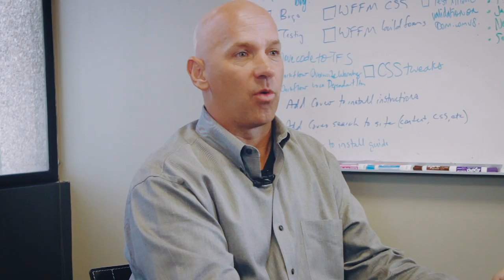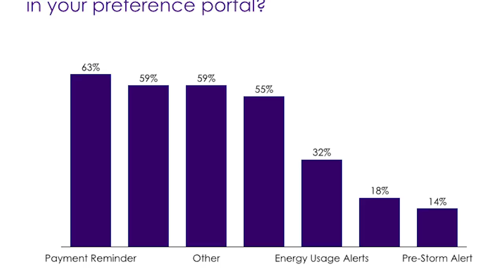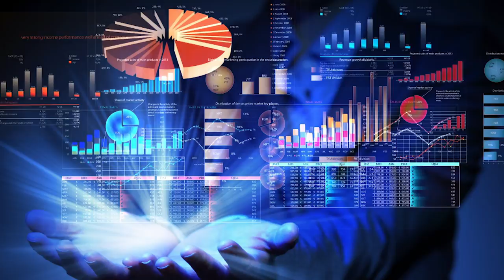Utilities: Building the Foundation for Response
Arke takes a look at how industries outside of utilities are driving customer experience expectations and how the utilities industry is transforming how they support customers because of it. KC Boyce, Director of Custom Research at Chartwell Inc., discusses how the industry is shifting and becoming more focused on customer experience.